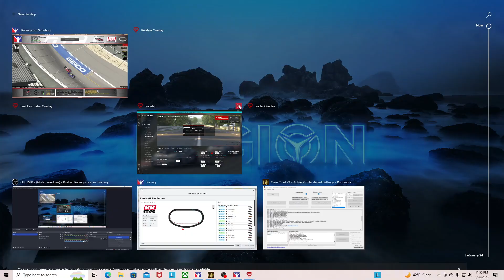I Won't Get Dumped Again (Or Will I?) - iRacing Gen 4 Cup Fixed Richmond Raceway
iRacing Gen 4 Cup - Fixed - Richmond Raceway

Software:
CrewChief v4
RacelabApps Relative, Fuel Calculator & Radar Overlays

Computer Specs:
Intel® Core™ i5-10400 Processor at 2.9GHz
16GB DDR4 (4-DIMM) 2933MHz RAM
1TB 7200 RPM Hard Drive
256GB NVMe M.2 Solid State Drive

0:00 Introduction
1:37 Start of race
5:30 Caution #1
9:09 Restart #1
9:55 Caution #2
13:12 Restart #2
13:25 Caution #3
17:37 Restart #3
20:11 Caution #4
24:27 Restart #4
24:45 Caution #5
28:50 Restart #5
30:03 Caution #6
34:07 Restart #6
35:03 Caution #7
39:27 Restart #7
40:57 Caution #8
45:05 Restart #8
46:58 Caution #9
51:12 Restart #9
51:37 Caution #10
55:43 Restart #10
56:07 Caution #11
1:00:08 Restart #11
1:00:33 Caution #12
1:04:34 Restart #12
1:04:56 Caution #13
1:09:01 Restart #13
1:09:21 Caution #14
1:13:25 Restart #14
1:14:12 Post Race Review